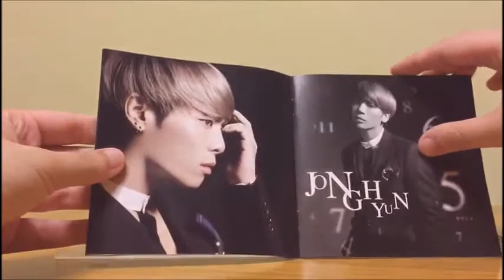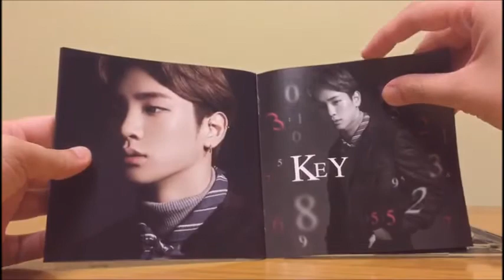UNBOXING SHINee - Your Number (CD+DVD)